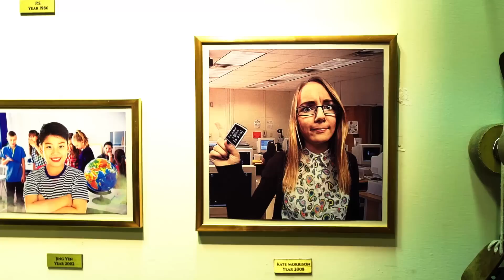Tim e Tom e le 12 Leggende: Marta Morgan - New School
Tim e Tom ci svelano i segreti dei dodici ragazzi e ragazze che sono riusciti fino ad oggi ad inserire la loro foto nel Wall of Celebrities e di come siano diventati delle vere e proprie leggende per gli attuali alunni della McGaffin International Middle School.